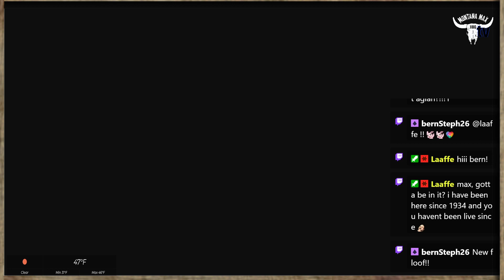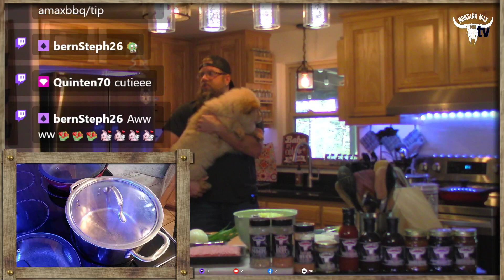Kopanya dikuku tša reise le 1/2m ya dipeu tša dinoko bakeng sa tatso.